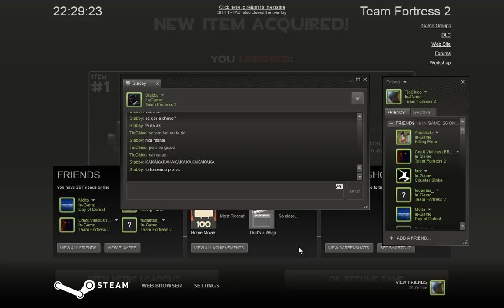TF2 - jogo de azar!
video rapido! abrindo caixa! chave cedida pelo rafaelpazze!